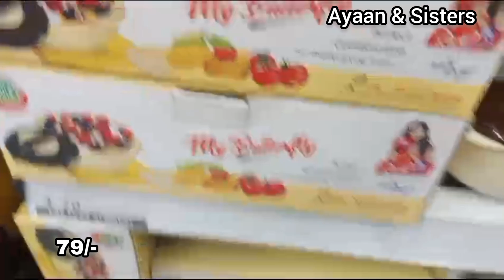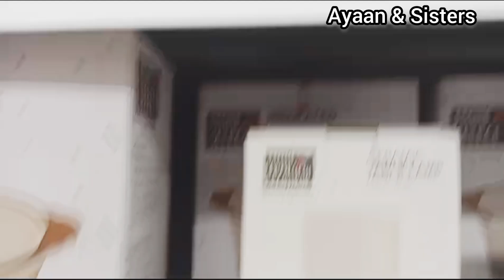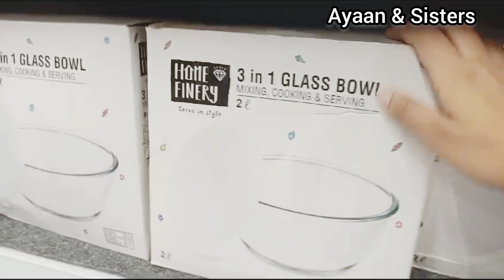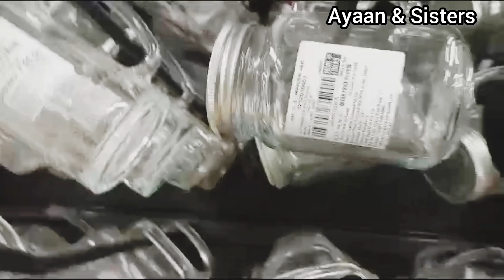Vishal Mega Mart| Vishal Mega Mart winter Collection 2023 | Vishal Mega Mart Offers Today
ADDRESS- Vishal Mega Mart, Delhi ,Jaitpur area near love kush sweets

Vishal Mega Mart |Vishal Mart | Vishal Mega Mart OffersToday| kitchen products, racks, spice racks, organisers | vlog ,vlogs

meesho offers

Vishal Mega Mart, new kitchen products under 99rs | Vishal Mega Mart Offers Today | Vishal Mega Mart today offer | Vishal Mart Offers Today

Vishal mall
Vishal Mart
Vishal
dmart haul
meesho offer
Vishal offer
Vishal dmart
18 amazing new kitchen gadgets

dmart shopping
Reliance mart
Summer sale
Vishal mall
Dmart haul
Dmart shopping
Reliance Smart Bazaar
Reliance fresh
Latest offers
offers today
Vishal Bazaar
Home appliances
Kitchen counter storage
Spice racks
Offers
Offers Today
Kitchen
Kitchen gadgets
Kitchen Tools
Kitchen Products
Kitchen items
Cheapest kitchen gadgets
vmart